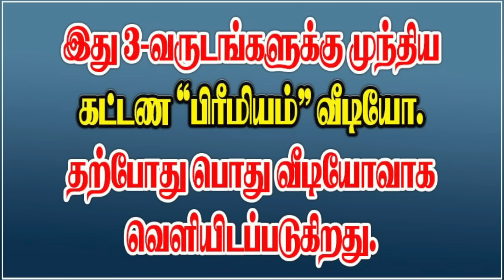WHEN BADAKATHIPATHI WILL HARM? - பாதகாதிபதி எப்போது எப்படி கெடுதல் செய்வார்?adityaguruji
பாதகாதிபதி எப்போது எப்படி கெடுதல் செய்வார்? பாதகம் என்பது எப்படிப்பட்டது?ஜோதிடக் கலை அரசு ஆதித்ய குருஜியின் சூட்சும விளக்க வீடியோ.